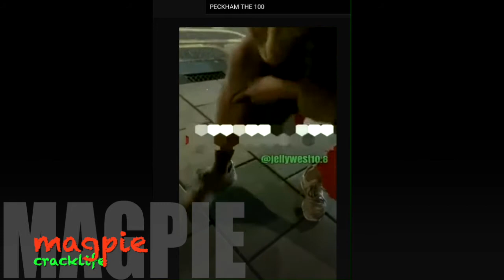richard bangs a poo out in the street